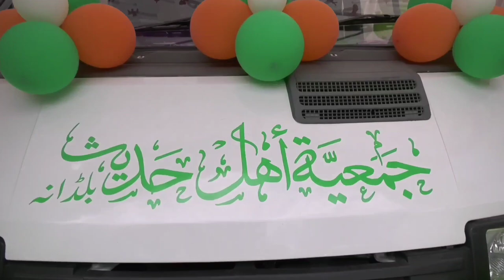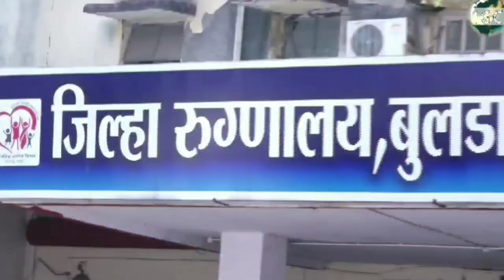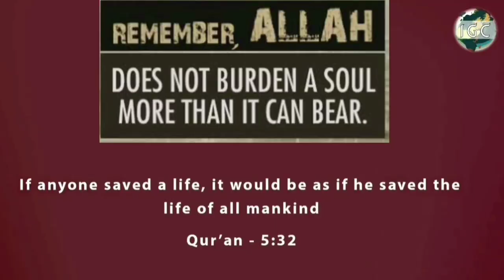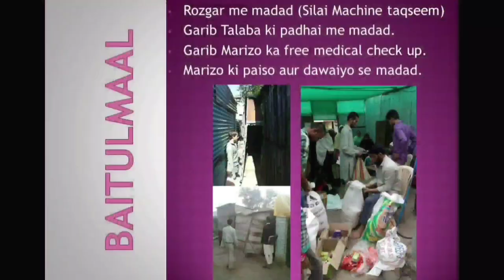Igc Ambulance Inauguration By :Shaykh Arshad Mukhtar Hafizahullah|Social Acitivities of Igc Buldhana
IGC BULDHANA { UNDER GUIDANCE OF JAMIYAT E AHLE HADEES BULDHANA }

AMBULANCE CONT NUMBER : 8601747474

Assalamu Alaikum ✨

Copyright -Fill Free To Use Igc Buldhana Videos ,Channel Logo And Content Of the Video Should Remain As It Is & Mention Igc Buldhana In Your Video's Discription

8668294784 [ Add In Islamic Whatsapp Group To Get Latest Video Notification